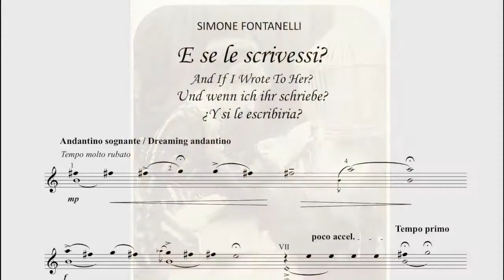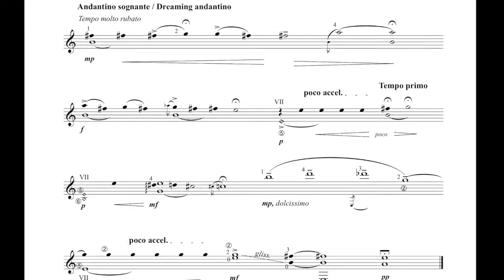AND IF I WROTE TO HER?, for guitar - Simone Fontanelli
Simone Fontanelli - E se le scrivessi? (And If I Wrote To Her?), for guitar
S. Fontanelli, guitar - From LINKS, 30 pieces for young guitarists (2014) Sheet music score or pdf score